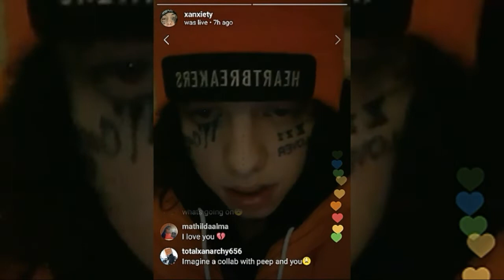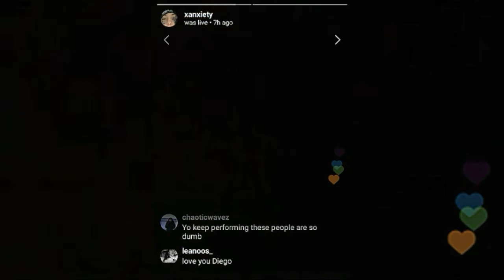Lil Xan Talks About Performing Xxxtentacion & Lil Peep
Guessing fans are hounding him because he is doing tribute songs for xxx and lil peep. I don't see a problem with it. It keeps their name alive. Hope you guys enjoy!  I hope God blesses each and everyone of you.